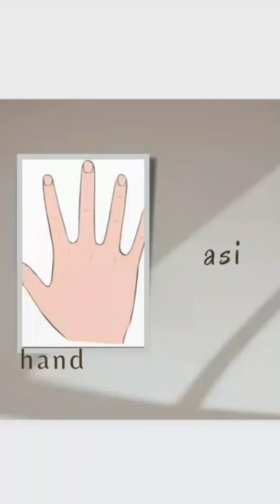parts of the body in Ewe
Learn Ewe the easy way